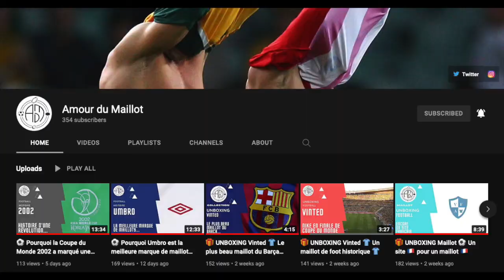My Soccer Universe Meets Amour du Maillot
Early in January, I invited Idriss from Amour du Maillot to have a little chat about jerseys and soccer in general. It was an engaging and long reaching chat that I want to provide you in its entirety (safe for a few edits where we had connection issues thanks to my crappy internet).

0:00:00 Intro
0:06:34 Getting started
0:11:00 Getting into collecting
0:17:59 Players talking (too much) and the World Cup curse
0:30:27 Enjoyable and non-enjoyable tournaments
0:45:58 Brazil 2014
0:51:48 Missing out on a shirt
0:57:21 Starting a collection and defining targets
1:08:29 Good brands and bad brands
1:17:00 Differences between replica and player shirts
1:24:56 Rugby and Hockey shirts
1:32:16 Loving to check out shirts at a physical store
1:43:29 Nerding out on Roma shirts
1:48:48 On sponsors and lack thereof
1:52:01 Wrapping up and goodbye